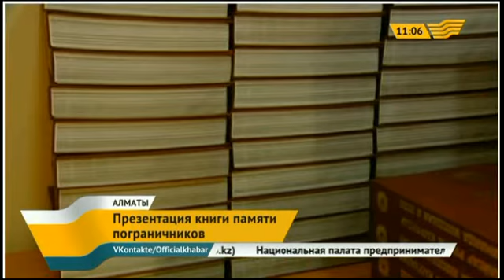В Алматы презентовали книгу памяти пограничников